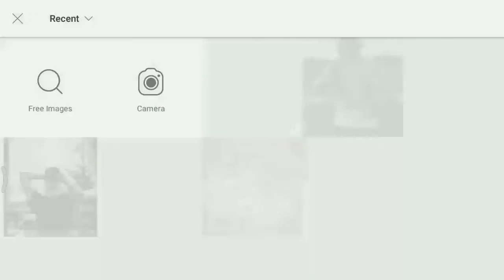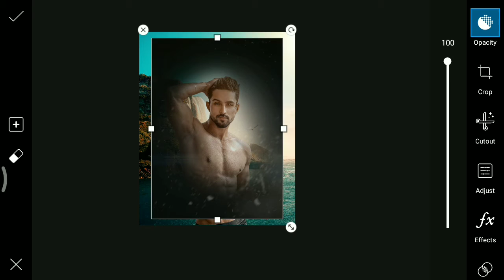Picsart new tutorial 2019 latest | Picsart new manipulation editing | Vid editzzzz picsart tutorial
Download Apps ➤

picsart editing m.b.k edits,
picsart editing cb